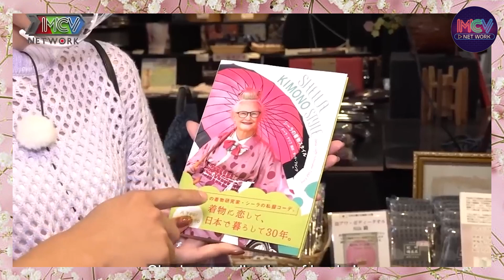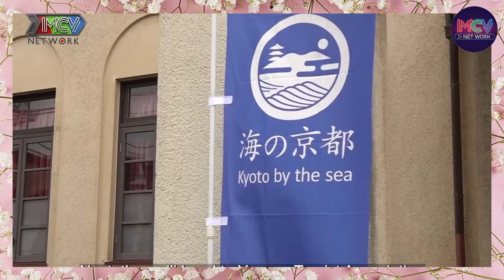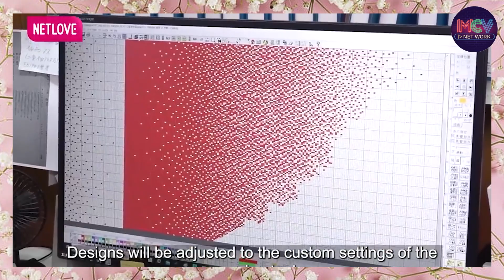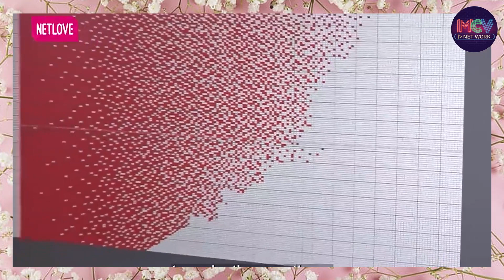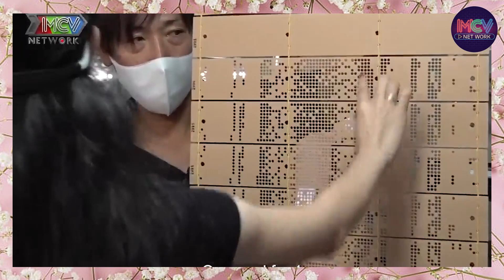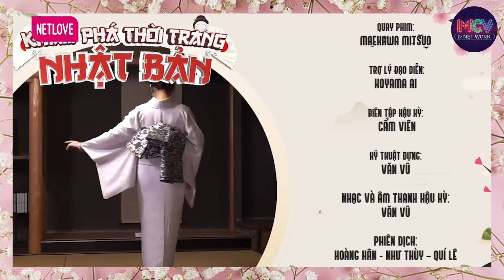Khám phá vải làm Kimono Nhật Bản